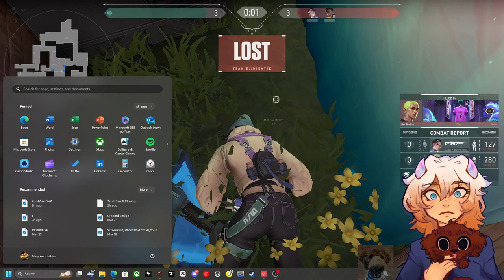We are bored lmao